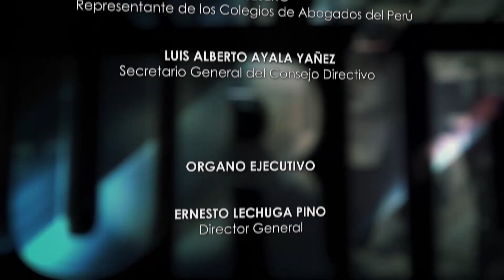Los Derechos de la Persona - Dr. Enrique Varsi Rospigliosi